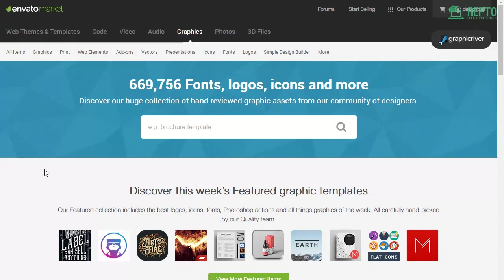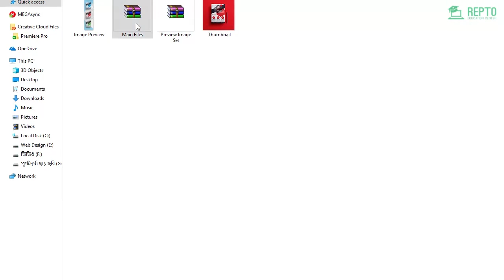08. Project - 03